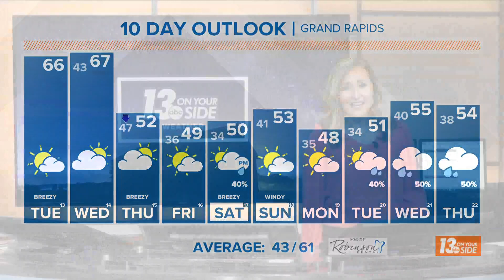Mars at its biggest and brightest until 2035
It's a special night for stargazers, one that you can score a date from light years away. The red planet will loom large Tuesday night, Oct. 13.

Mars will be in opposition from the sun at 7:20 p.m. EDT, meaning earth will be directly between the sun and mars. Now is the best chance to see the eye-catching plant, as it won't be in this perfect position again until 2035.